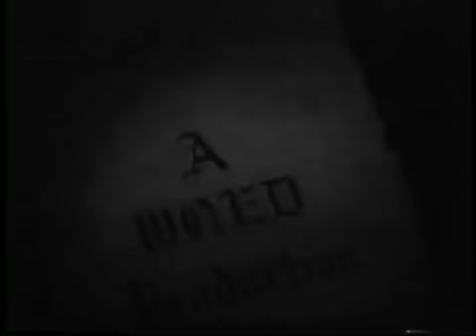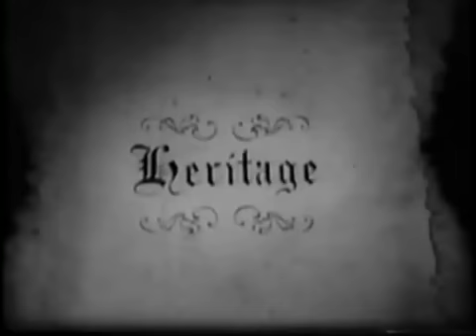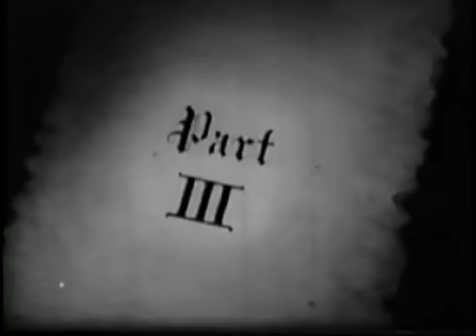Paul Tillich on Christian faith and symbolism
Paul Tillich interviewed on Christian faith and symbolism